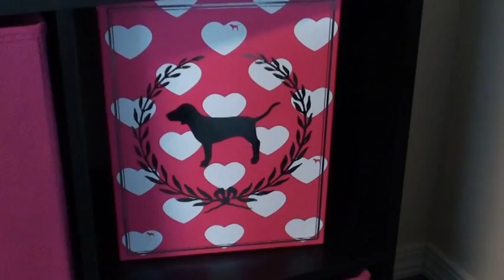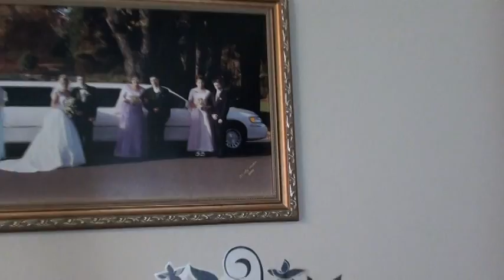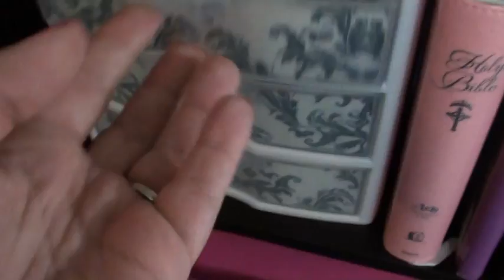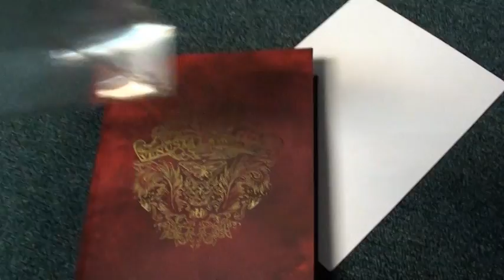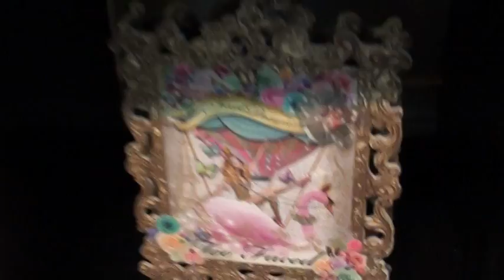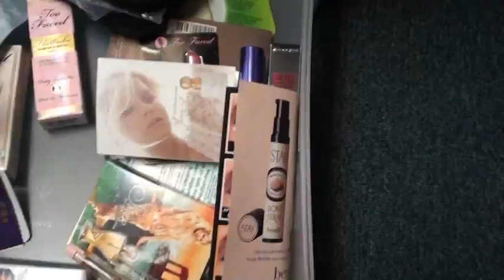Vanity Tour/ Makeup Collection 2012!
add me on Facebook: Facebook.com/nancyvlpxoxo